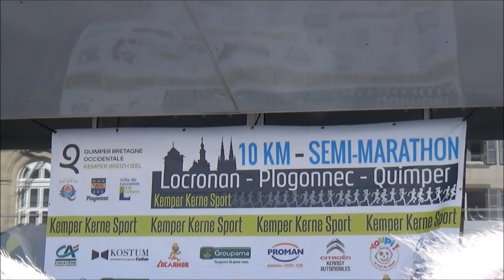LE SEMI-MARATHON LOCRONAN-PLOGONNEC-QUIMPER 2019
Vidéo de l'édition 2019 du semi-marathon cette après-midi sous un temps frais avec 2000 coureurs au départ à Locronan.